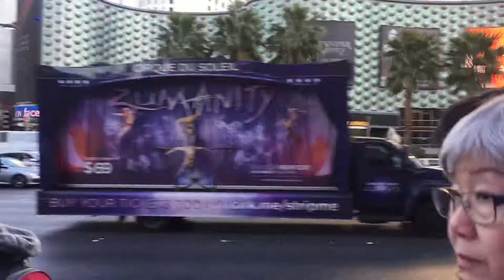US Travel Diary 6 : Tour around Las Vegas! I Samantha R. I Vlog #9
Sorry for the super late upload of this video. But I just really enjoyed my stay in the US that I just had to upload this.

* Intro - Dreams by Joakim Karud
* Ending - Red Flavor by Red Velvet

- BIO -
* Name: Samantha Reyes
* Age: 18 Years Old
* Grade: Grade 12
* Where do I Live: Philippines

w/ BUSINESS as the subject